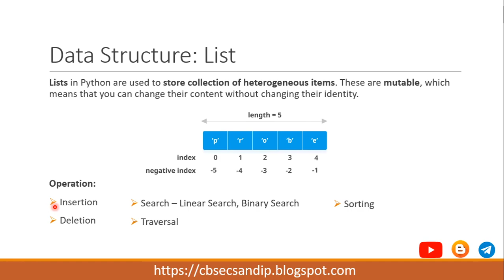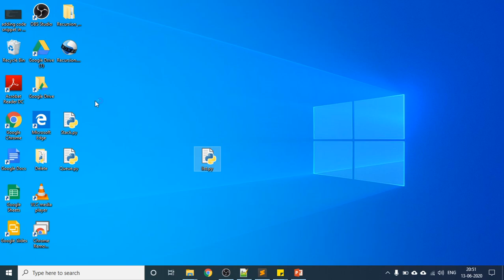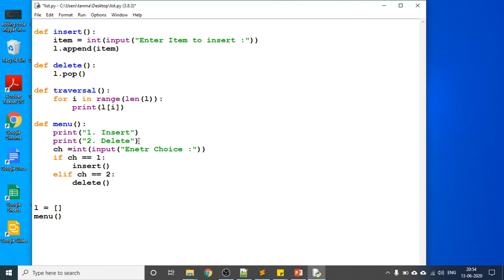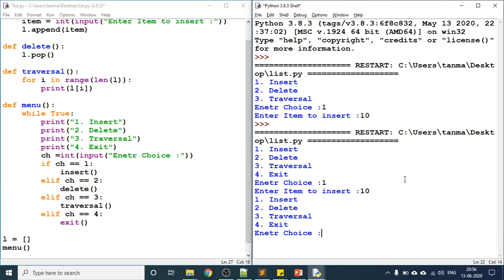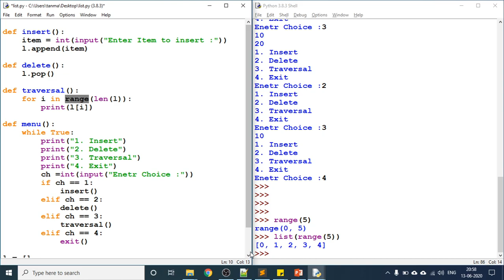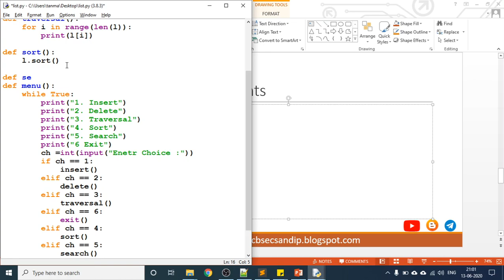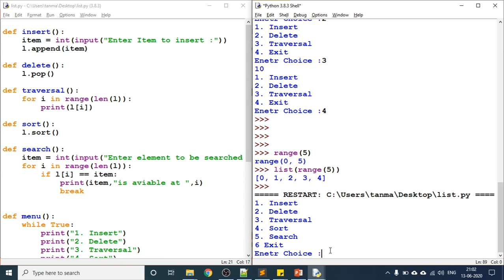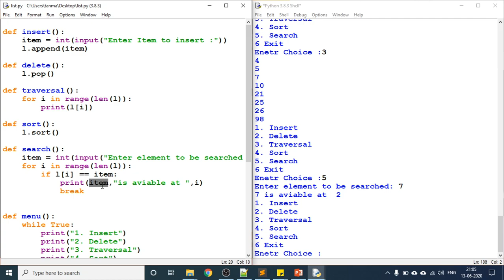List Data Structure in Python || Class 12 Computer Science